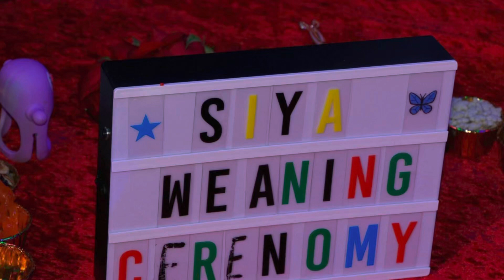Happy weaning party: nepali culture pasni (Siya Baraily)